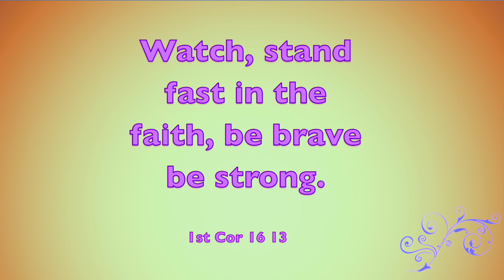Be brave - Be strong In faith